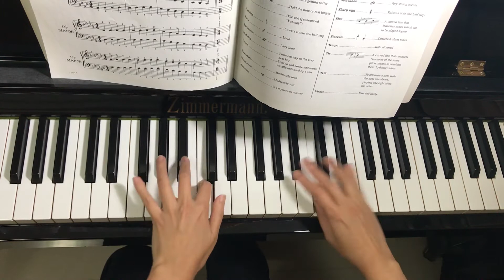The Major Scales and Chords - Michael Aaron Piano Course Lessons Grade 1 P.61-62